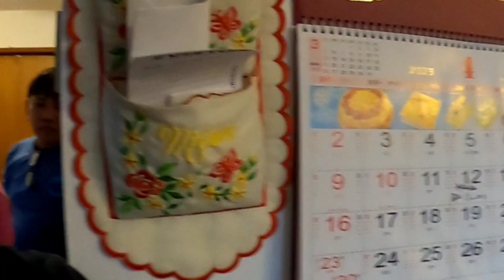SABLAY NA DESISYON,MAGANDANG LUGAR AKING NAPUNTAHAN